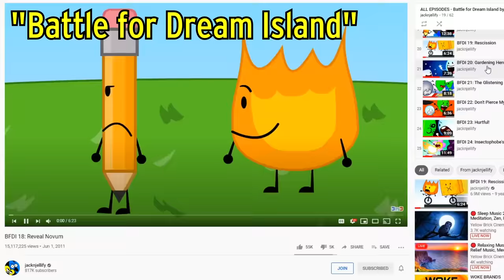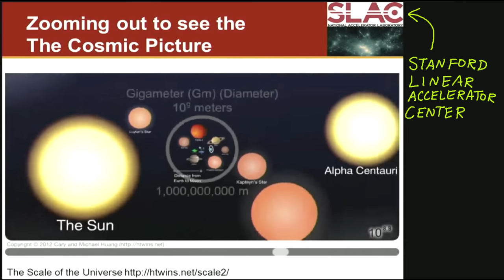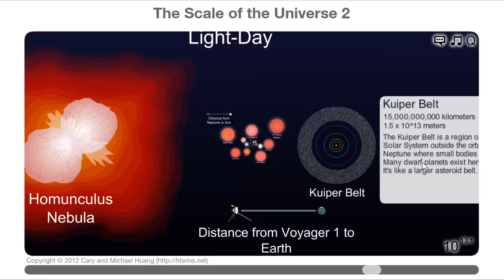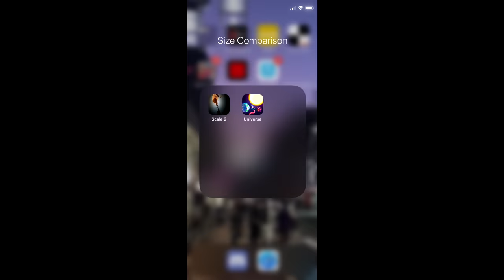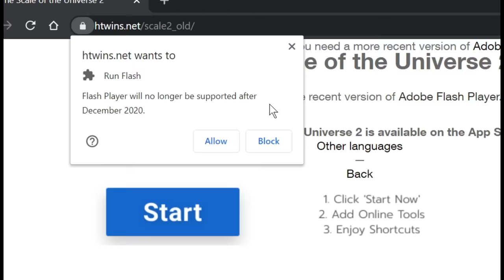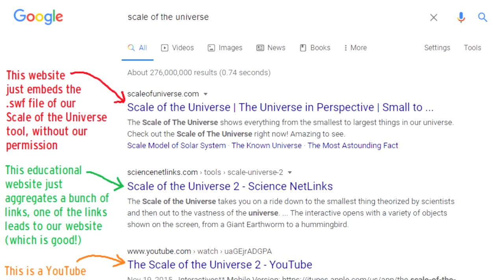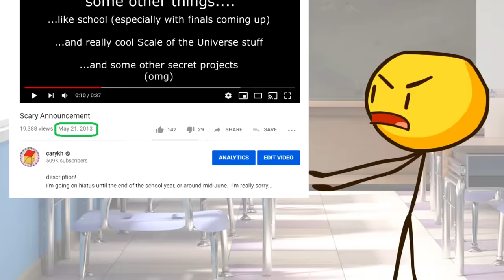Hey Kurzgesagt! Hello from Scale of the Universe's Creator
Instead, fill out this Google form, and we'll get back to you soon! Thanks:

The music "Carefree Days" (by DemiPixel) in this video is made by this genius 😲😲😲

Matthew Martori helped me port SOTU into PixiJS, huge thanks to him